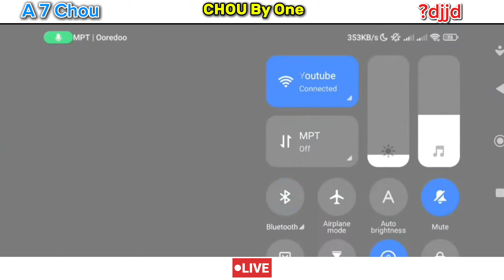A7 CHOU & ?djjd ဆရာချောင်တို့ရဲ့ ဘိုင်တစ်ပွဲကောင်း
9.9.2024 ( Monday ) | 9:00 AM

Follow me on 👇👇👇

Telegram _ Ei Hlaing Phyo

Snapchat  _ Ei Bubby

Instagram _ Ei Hlaing Phyo

Facebook Page _ Ei's Sweet Home